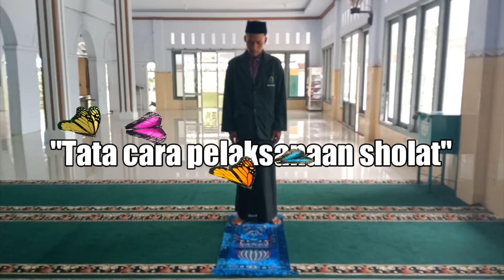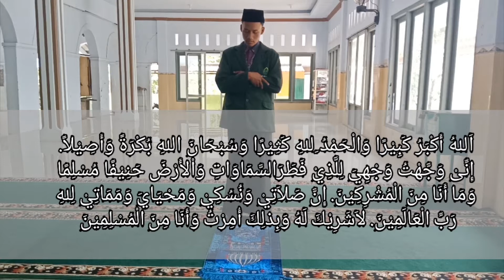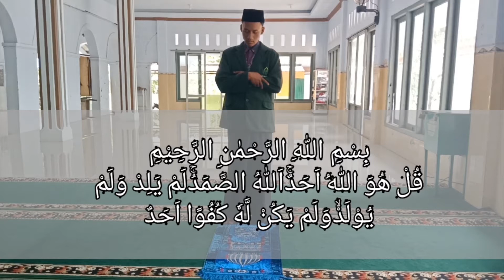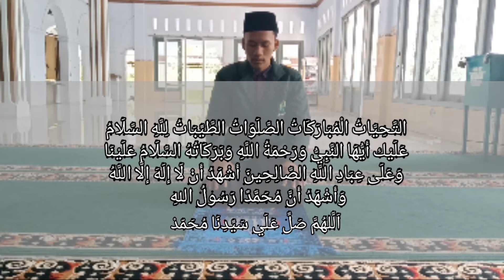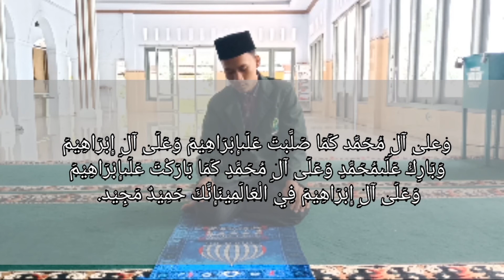Tata Cara Shalat A4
Mahasiswa IAIN Pekalongan PAI A 2019